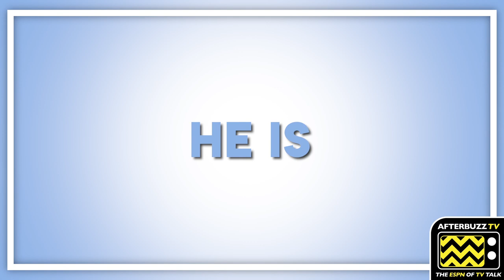Tribute To Actor Sam Lloyd | AfterBuzz TV’s Acting Class Weekly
This week on ACTING CLASS WEEKLY with Sean Whalen, talks about the recently deceased talented actor Sam LLoyd.  With Co host Roxy Striar and Producer Jeff Graham, Sean will discuss how Sam’s huge talent was equal to his values and kindness.